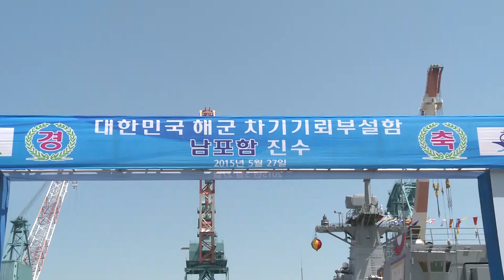[해군 제공] 해군 3천t급 차기 기뢰부설함 남포함 진수식 현장영상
지난 5월 27일 울산 현대중공업에서 거행된 대한민국 해군의 차기 기뢰부설함 남포함의 진수식 영상입니다.

스텔스 건조공법이 적용된 남포함은 적의 레이더와 적외선 탐지장비에 의한 피탐 확률을 감소시켰으며, 자동 기뢰부설체계, 전투체계, 선체 고정 소나(음탐기), 레이더, 어뢰, 76mm 함포 등 주요 장비를 국산화한 것으로 알려져 있습니다.

남포함은 내년 10월쯤 해군에 인도되어 5개월간 전력화 과정을 거친 후 2017년 4월께 작전 배치돼 우리 영해수호 임무를 수행하게 됩니다.

영상제공 대한민국 해군 — 장소: 현대중공업